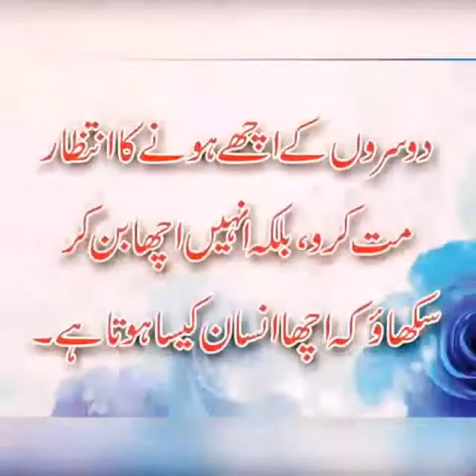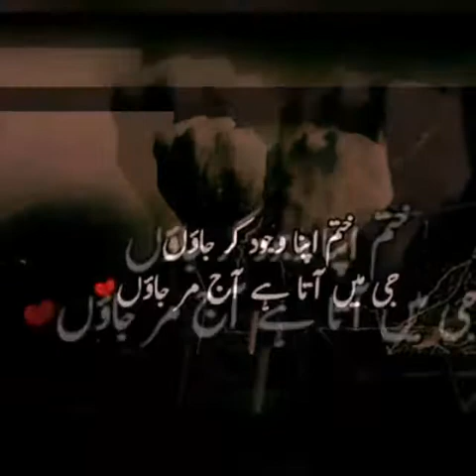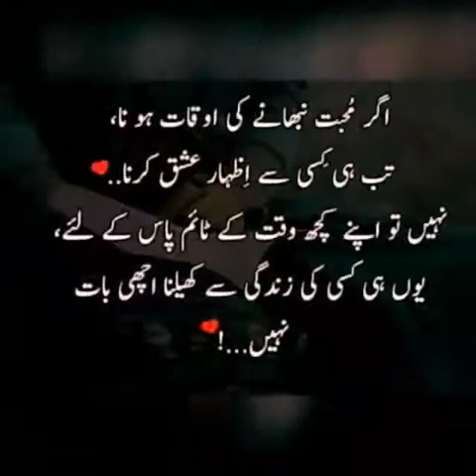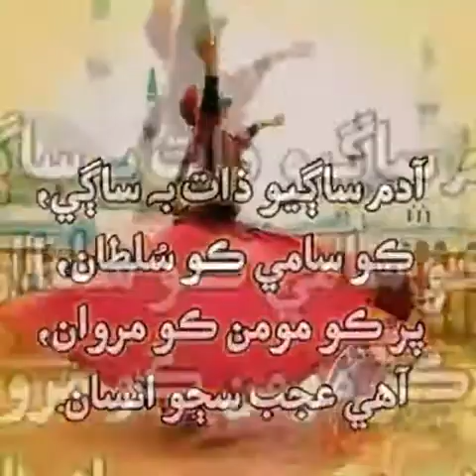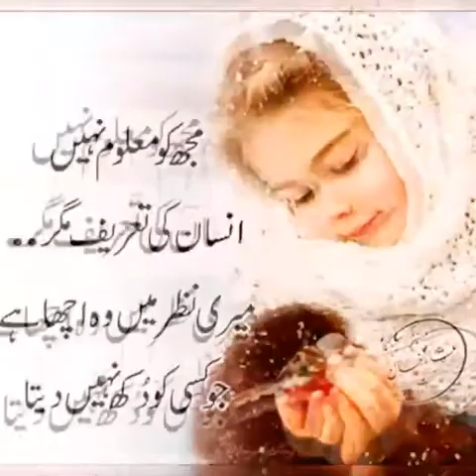Mohammed Muqeem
Video from mukemali265